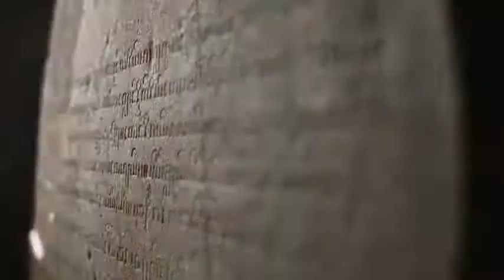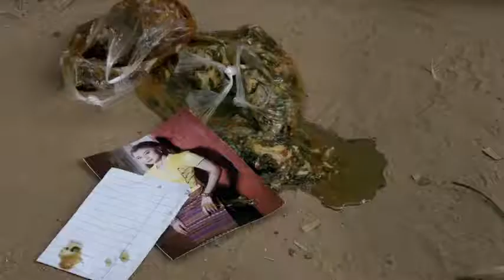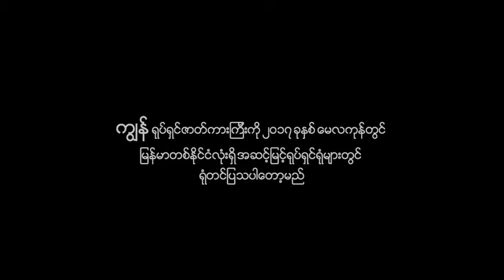SLAVE OF CASTE Trailer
A romantic love story is being tortured by the caste discrimination precedent.